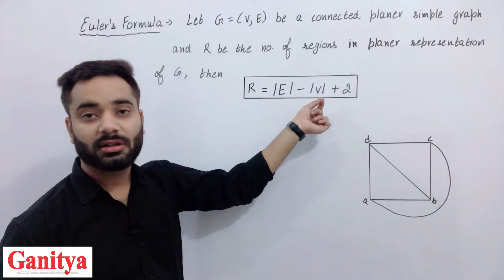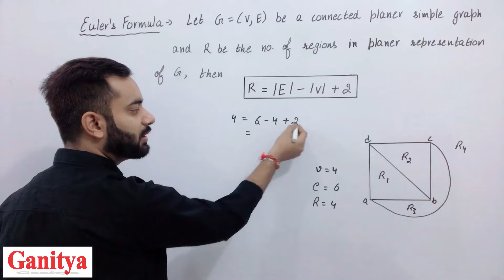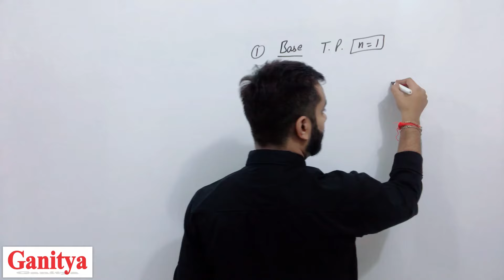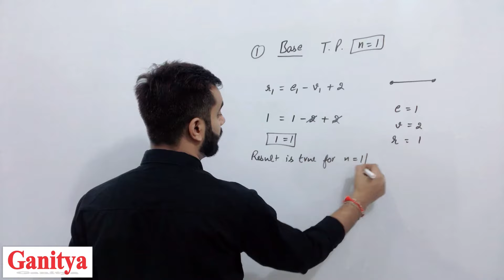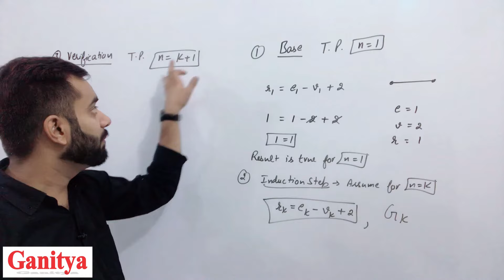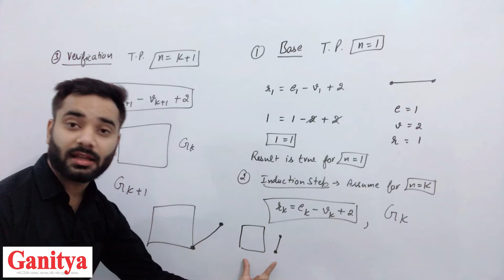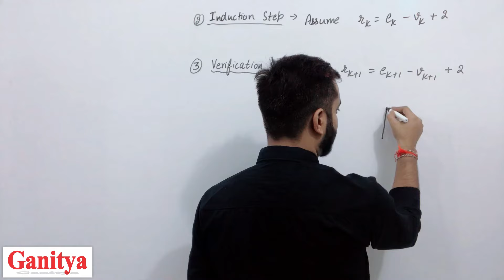Euler`s Formula in Graph Theory proof | Discrete Mathematics | Ganitya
State and prove Euler's Formula | Graph Theory | Discrete Mathematics | Ganitya

b.sc, bca, bba & Engineering mathematics.